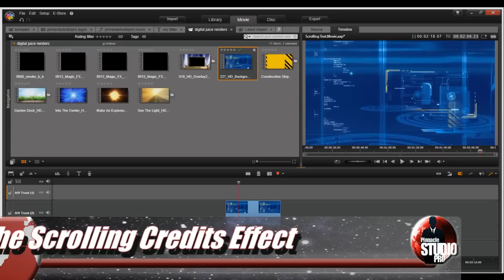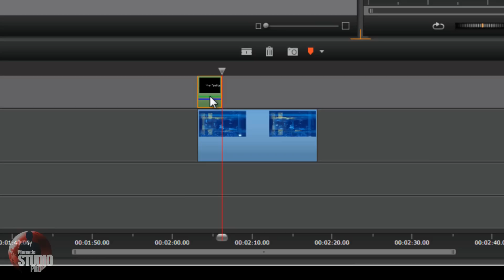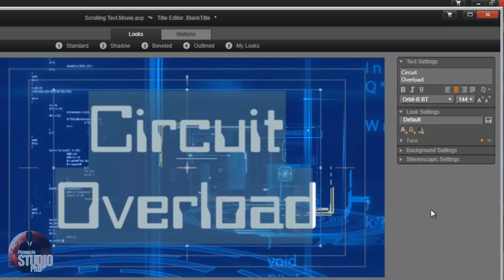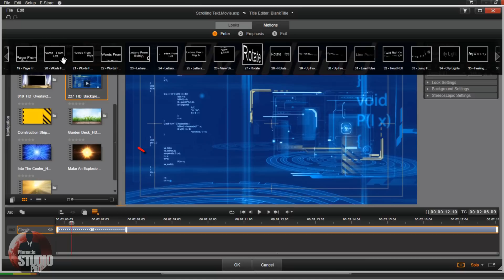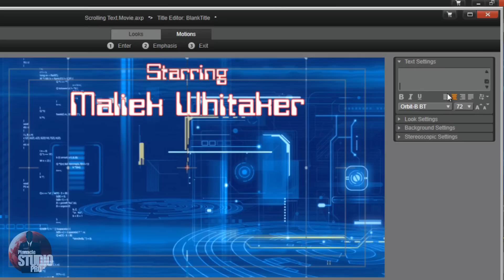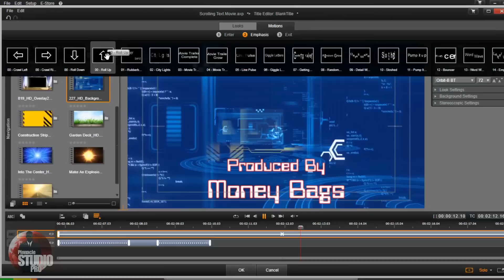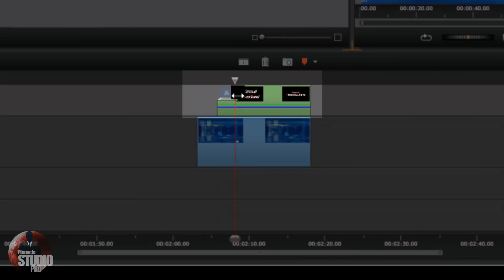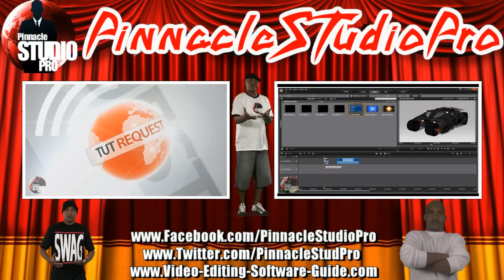Pinnacle Studio 16 17 & 18 Ultimate - Closing Credits & Scrolling Text Tutorial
Learn how to make closing credits or scrolling text with Pinnacle Studio 16 17 & 18 Ultimate. This  tutorial shows you how to create text that rolls up the screen like the end credits in Hollywood films. The scrolling or rolling text effect has been used for years in the film industry. You can use the effect to add a professional touch to the titles in your home movies, short films, and documentaries. Whether you are creating an intro or an outro you should find this tut useful.

Support PinnacleStudioPro